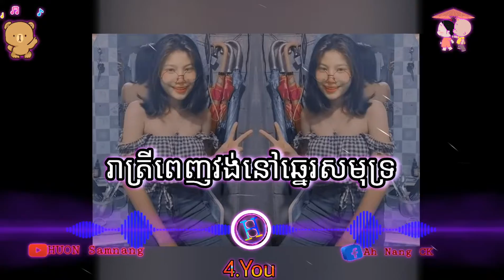⛔រាត្រីពេញវង់នៅឆ្នេរសមុទ្រ​ 👌(Remix) 2021 🥀⛔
HUON Samnang HUON Samnang

សូមអភ័យទោស​​ រាល់  Video​ខ្ញុំផុសនេះគឺ ក្នុងគោលបំណងចែករំលែកការកំសាន្តតែប៉ុណ្ណោះ
បើមានការមិនពេញចិត្តត្រង់ណាសូម Comment នៅខាងក្រោយ Video នេះ
សូមអរគុណរាល់ការទស្សនារបស់បងប្អូនទាំងអស់គ្នា

🖤🖤🖤 I LOVE CAMBODIA 🖤🖤🖤

Remix 2021
HUON Samnang